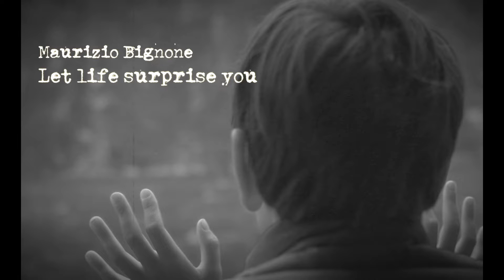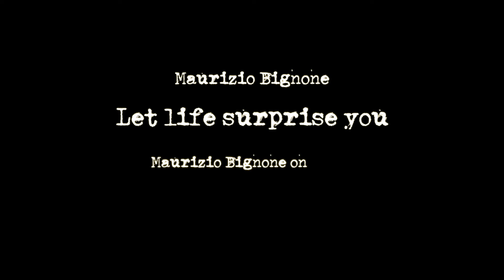Maurizio Bignone: Let life surprise you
"Lascia che la vita ti sorprenda..." questa è la frase che mi ripeto ogni giorno quando mi sveglio, una frase che mi dona tanta energia e forza vitale, perchè... la vita è un viaggio straordinario che va vissuto passo dopo passo, giorno dopo giorno, in maniera piena, senza subirla. Lasciati sorprendere dalla sua parte più semplice, più genuina, più autentica... abbandona il virtuale e apri il tuo cuore alle esperienze, alle passioni sane e vere, quelle che puoi toccare con mano, come un tuffo nell'oceano e cavalcare le sue onde, emozioni vissute senza fretta... Devi esserne sicuro, devi volerle ed esse ti sorprenderanno sempre, e non importa se incontrerai ostacoli difficili da superare... perchè fanno parte del meraviglioso dono che abbiamo ricevuto... la vita. "Maurizio Bignone"

Una produzione u07records